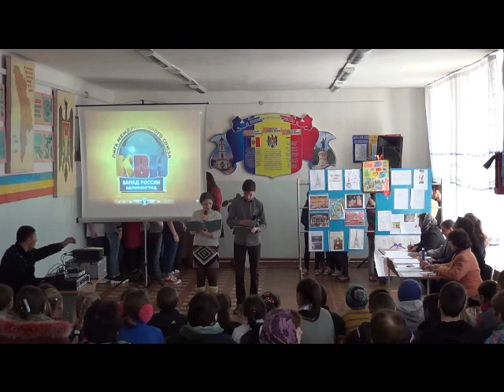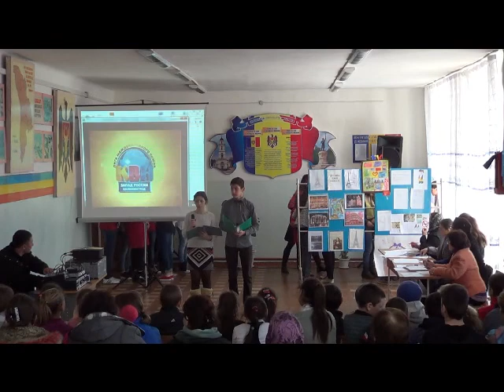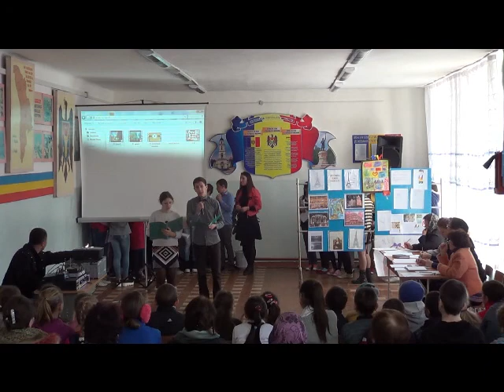Salutul TVC "Un mod de viata sanatos" Gimnaziul Chircaiestii Noi Clasele gimnaziale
TVC "Un mod de viata sanatos"
La data de 28 martie 2016 in gimnaziul Chircaiestii Noi a avut loc TVC-ul in cadrul saptaminii la Educatie Civica cu genericul "Un mod de viata sanatos".
Participanti: Clasele gimnaziale.
Juriu: Bivol Ala, Pomujac Nina, Rosca Elena, Brinza Valentina, Cericov Angela.
Organizat de: Dontu Ala.
Premianti:
V - Amicii - Clasa a V-a
IV - Minionii - Clasa a VIII-a
III - Marinarii - Clasa a VI-a
II - Pretty - Clasa VII-a
I - Fantasticii - Clasa IX-a